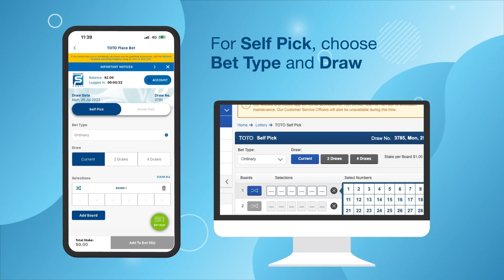My Design Showreel 2022